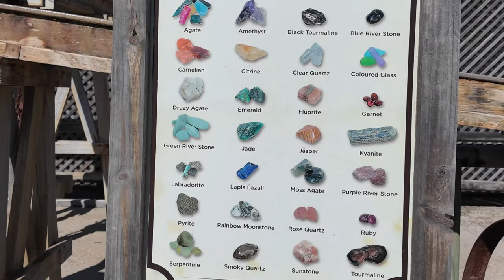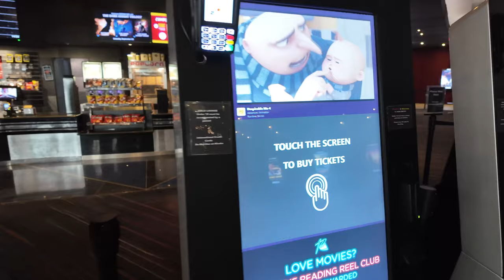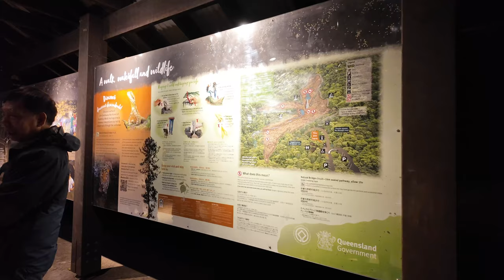4K Australia Trip VLOG 5 - Paradise Country, Harbour Town Shopping Mall, Gondwana Glow-worms